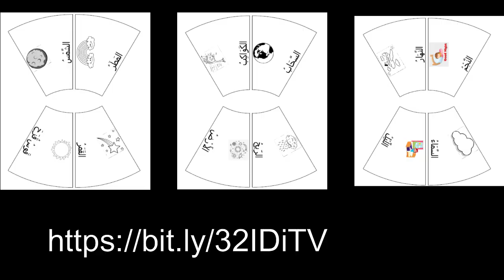BAHASA ARAB TAHUN 6 I TAJUK 3: ما أرواع العالم I مهارة الإستماع والكلام والقراءة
Video pengajaran dan pembelajaran Bahasa Arab Tahun 6. Kemahiran mendengar, bertutur dan membaca perkataan penting dalam tajuk ini. Di akhir video diselitkan aktiviti puzzle tarsia untuk mengukuhkan kosakata dalam tajuk ini. Boleh download puzzle tarsia di link ini